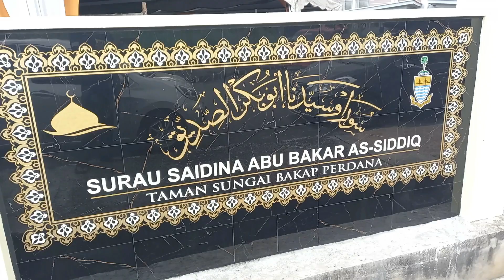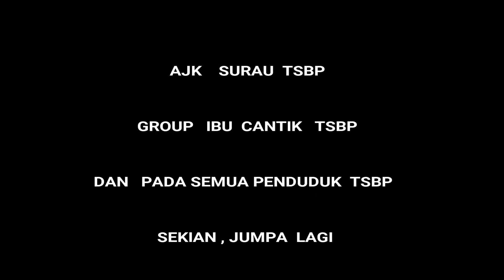KEMERIAHAN HARI RAYA KORBAN TAMAN SUNGAI BAKAP PERDANA 2022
PERTAMA KALI PENDUDUK TSBP BERGOTONG ROYONG MENJAYAKAN KORBAN 2022. HASIL SUMBANGAN YANG DITERIMA.